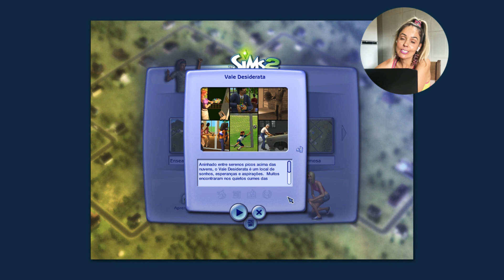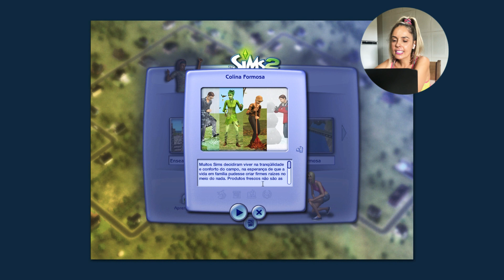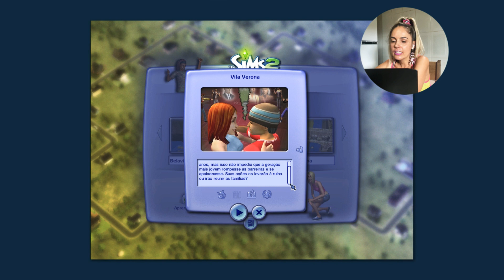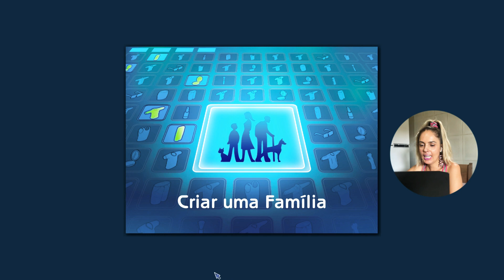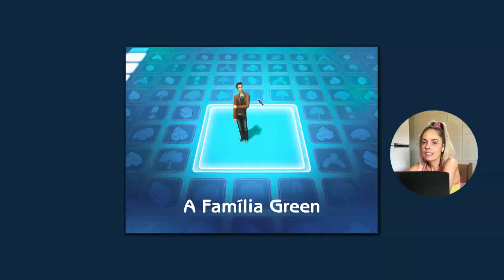The Sims 2 nova série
Salveeee…
E hoje começamos a nova série de thesims2
Será que a Marcelinha foi abduzida por um  Alien 👽 em Estranhopolis???
Me segue aí ⬇️📲
Beijinhos 😘